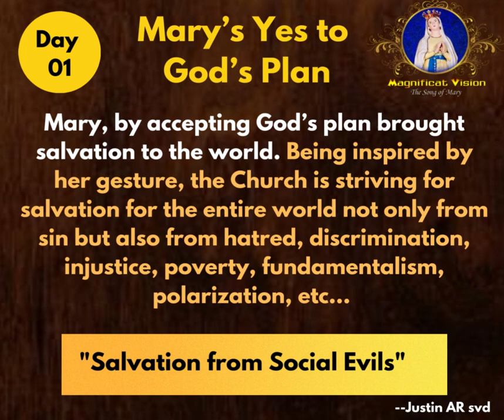30.08.2023 - Day 01 - Novena to Mother Mary ||அன்னை மரியாவின் பலநாள் || WhatsApp status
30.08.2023 - Day 01 - Novena to Mother Mary ||அன்னை மரியாவின் பலநாள் || WhatsApp status